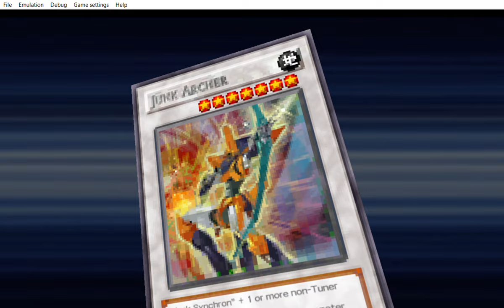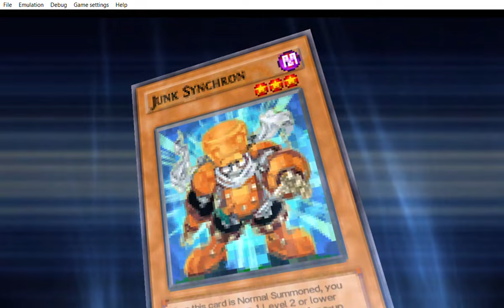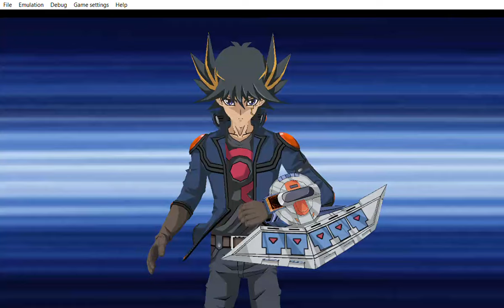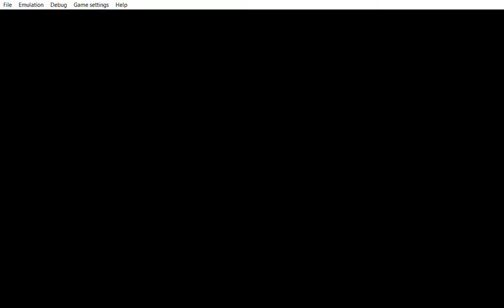... Yu Gi Oh! 5D's Tag Force 5 yup i´m with Reyna again hmm probably had honest in her hand.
... ... ... the way Sherry brought out D.D Warrior Lady i was suspecting that she is holding honest in her hand. That is why i didn´t attack D.D Warrior Lady so that i will not fall in the honest Trick. Reyna Looks happy at the end.